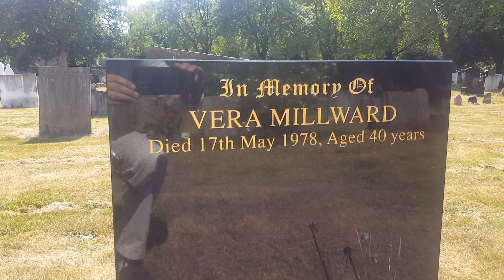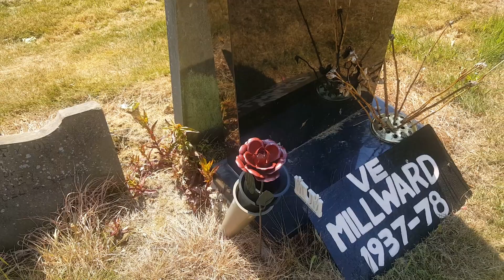Vera Millward grave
Vera was murdered by Peter Sutcliffe in the grounds of Manchester Royal Infirmary in 1978.